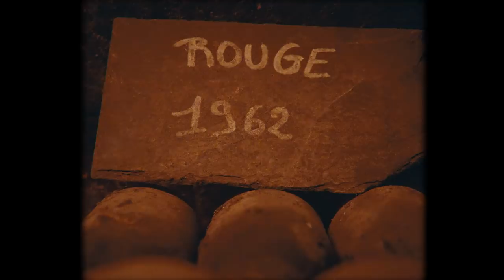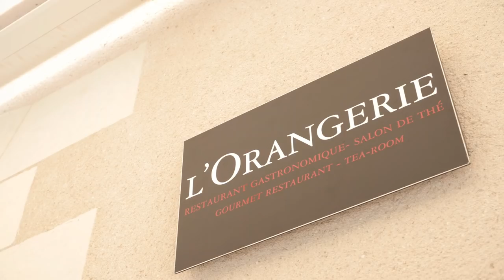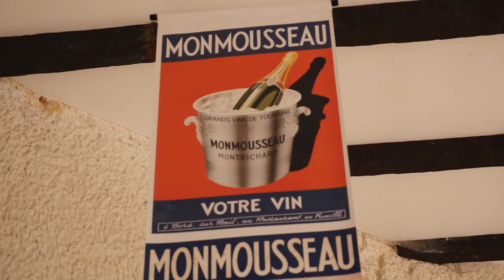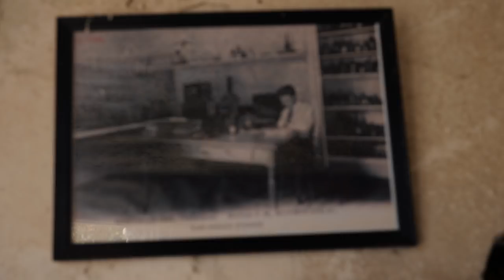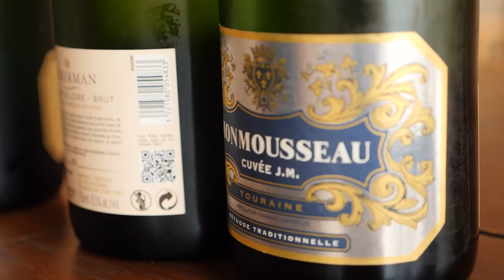LOIRE VALLEY CASTLE TOUR & The Fanciest Meal We've Ever Had!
Can't believe our French wine tour has come to an end :( Our last day in the Loire Valley includes a castle visit at Chateau de Chenonceau, a fancy lunch of French food and wine tasting at the artistic Monmousseau Caves.

Our wine tour in France was made possible by Loire Valley Wines //

FEATURED IN THIS VIDEO:
Castle Tour, Wine Tasting and French Lunch at Chateau de Chenonceau

TRAVEL VLOGGING GEAR WE USE:
Main camera
Main Lens
Vlog Lens
Fel’s Camera
Action Cam

MORE ABOUT FEATHER AND THE WIND:
We're Fel and Wes: filmmakers, storytellers and world travellers based in Vancouver, Canada. We've been filming our travels for two years and hope to inspire you to see more of the world and pursue what you love. On our YouTube travel channel, we showcase the beauty of each city we visit while sharing practical tips and revealing hidden gems along the way.